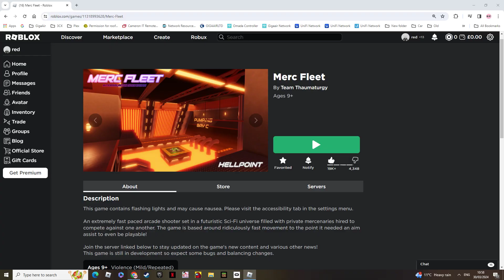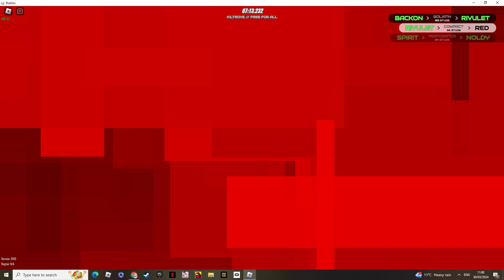playing a game of merc fleet